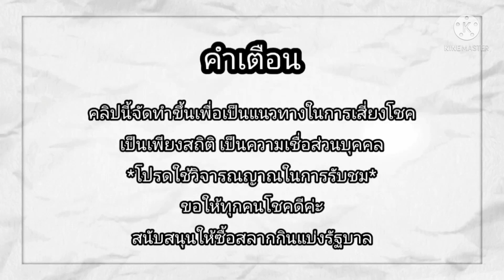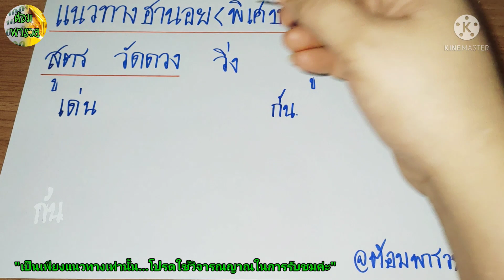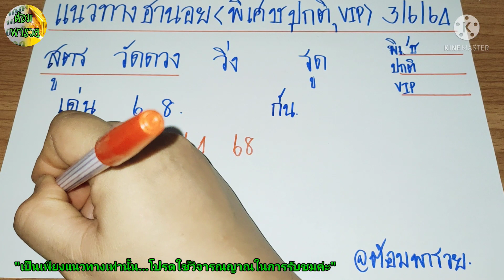หวยฮานอยวันนี้,ฮานอยวันนี้(สูตรวัดดวง) วันที่ 3/6/64@ต้องพารวย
💓เมื่ิอวาน💓
➡️สูตร 1 เลขกำลังวัน
ฮานอยพิเศษ เข้า 84
ฮานอนปกติ เข้า 84
ฮานอยVIP เข้า 51 ค่ะ

แนวทางฮานอย แนวทางหวยฮานอย หวยฮานอยวันที่ 3 มิถุนายน 2564#ฮานอย 3/6/64#แนวทางหวยฮานอย 3/6/64#หวยฮานอย 3/6/64#หวยฮานอย(สูตร 1 เลขกำลังวัน)หวยฮานอยแม่นๆ ผลหวยสดฮานอยวันนี้ หวยฮานอยวันนี้ออกอะไร หวยฮานอยวันนี้เด่นอะไร หวยฮานอยวันนี้ออกอะไร รวมหวยฮานอยวันนี้ เลขเด็ด หวยดัง เลขกำลังวัน เลขเด่นประจำวัน เข้าทุกงวด ต้อมพารวย หวยแม่น ถ่ายทอดสดหวยฮานอย ผลหวยฮานอยย้อนหลัง ผลหวยฮานอย คนใบ้หวย ผลหวยฮานอยสด ถ่ายทอดสดฮานอย หวยเวียดนาม หวยฮานอยเน้นสองตัวบน-ล่าง#ถ่ายทอดสดผลรางวัลฮานอย#ฮานอย ปกติฮานอย VIP#ฮานอย พิเศษ